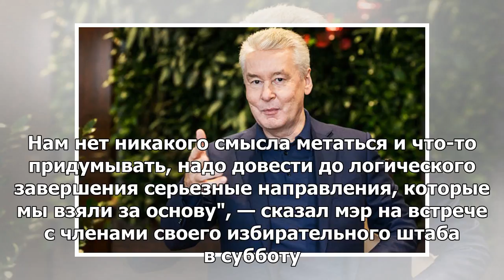Избирательная программа Собянина будет сформирована в августе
14:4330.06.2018 (обновлено: 14:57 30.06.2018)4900МОСКВА, 30 июн — РИА Новости. Предвыборную программ...